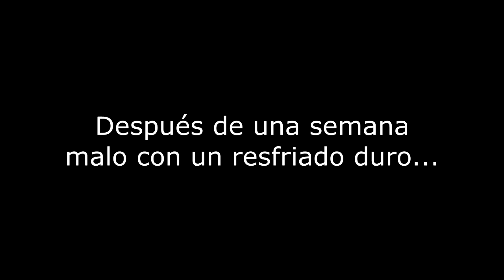¡Mañana volvemos a entrenar! Enero 2017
Después de unos días malos, malos de verdad, en los que he estado bastante enfermo por fin mañana vuelvo a entrenar. Desde el miércoles de esta pasada semana he estado con fiebre, resfriado y con el cuerpo cortado y tuve que tomarme un obligado descanso, incluso de los vídeos. Tras haber aprovechado el tiempo para reponerme y escribir un poco en el blog, por fin parece que estoy mejor y ya mañana planeo volver a la normalidad, con vídeos, fotos, artículos, publicaciones en redes sociales y mucho más.
¡Gracias por las palabras de apoyo de estos últimos días!
Canciones utilizadas:
➨ Intro y Outro:
TheFatRat - Unity
TheFatRat